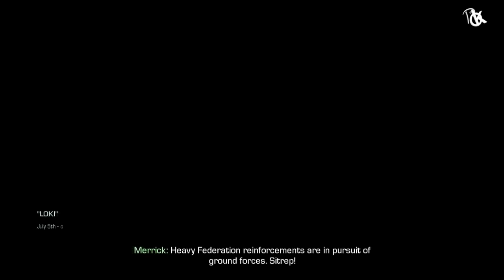(Wii U + Mèxico) Call of Duty Ghost (Modo Campaña) Part 17